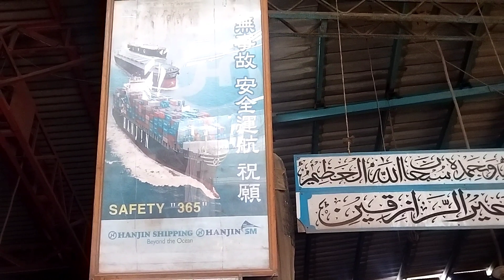New Ship furniture Made U.S.A . Italian furniture in karachi high Qulity furniture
SHIP KA DOOR
SHIP KA SOFA
SASTA SOFA
SASTA MARKET
Double BED
UPER LOWER BED
SHIP KA FURNITURE
SECOND HAND MARKET
GREEN GRASS
GREEN CARPET
GREEN NET
SHIP KA CARPET

wooden furniture
used furniture
high quality furniture
Wood Ka furniture
make wooden furniture
New Ship furniture
Italian furniture
Banglo Ka furniture
best made furniture
ship furniture
new Stylish furniture
Fancy wedding furniture
wedding furniture
soft furniture
chair
sofa
bed
double bed
almari
cabbened
table
storage box
kitchen organiser
dressing table
sides table
best furniture
furniture Ideas
American furniture